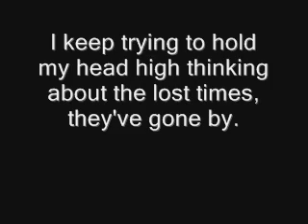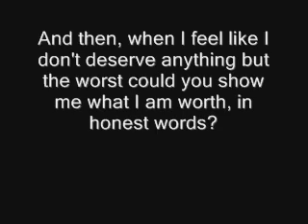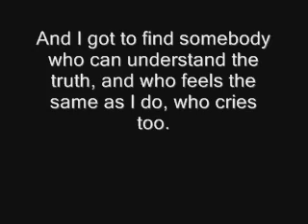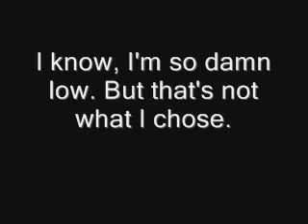The Low Road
First song written by FasterTaxi. Opening track off of our first full length album "Our Music Hour". All guitars and bass written and played by Scotty G.  All drums and lyrics/vocals written and played by Sarah W.